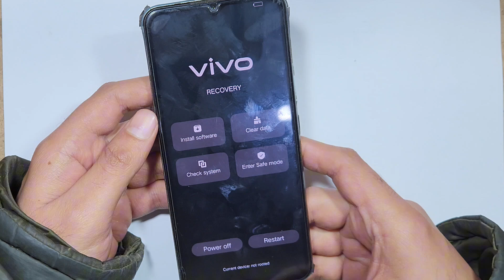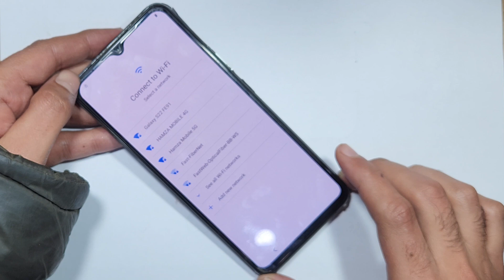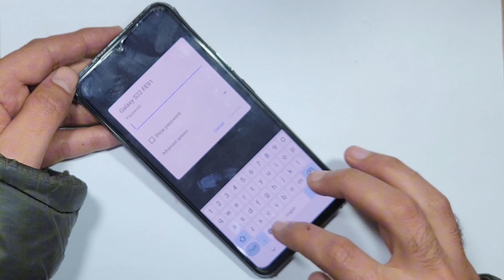Vivo S15e Hard Reset Pin code Unlock | How To Reset Password Vivo Y15 vivo all model hard reset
d reset,factory reset,hard reset vivo y15 mobile,vivo hare reset,vivo v15 hard reset pattern,vivo v15 all data reset

Vivo Y28 Hard Reset Kaise Karen || How to Reset Vivo Y 28 || Vivo 5G Mobile Hard Reset

2025 New Software Trick:- Vivo Y11, Y12, Y15, Y16 Hard Reset✅All Type Password, Pattern Lock Unlock

vivo 12 ka lock kaise tode
all vivo hard reset password
vivo ke phone ka lock kaise tode
vivo y11 hard reset 2025
vivo y12 hard reset 2025